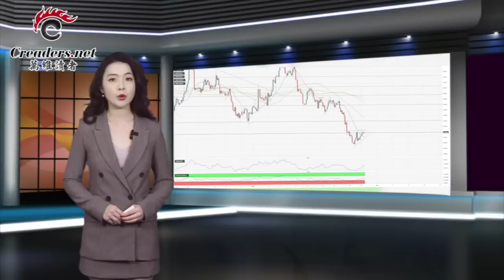中共国防部气氛异常，环时这样“叼盘”；谢锋：讲好中国故事，小留怕了：真讲会倒霉；诡谲！韩国国情院：金正恩得了这个病 ；数据很震撼！粉碎了中国复苏的希望（《万维读报》20230531-2 BACC）